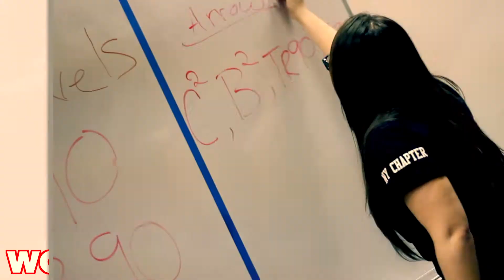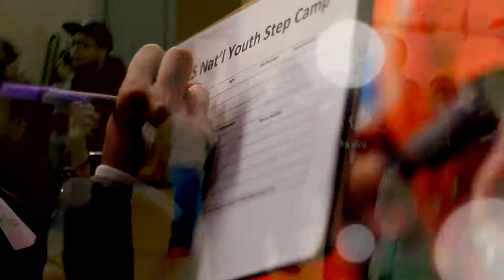ART OF STEPPING & NICKELODEON: AOS2S 2015 - Youth Step Camp Tour Promotional Video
Filmed, Produced and Edited for a step dance tour being hosted by Nickelodeon and the Art of Stepping.

I DO NOT CLAIM TO OWN RIGHTS TO THE MUSIC IN THIS VIDEO. THIS IS TO DISPLAY WORK PREVIOUSLY DONE TO PROMOTE EVENT.